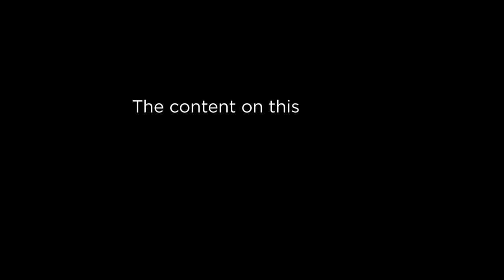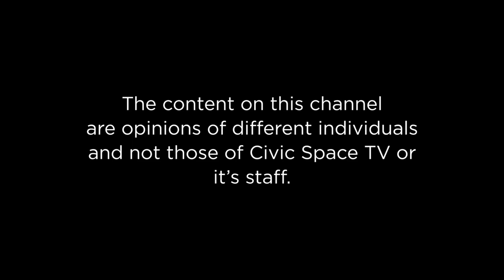9th Annual Anti Corruption Convention Day 2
The 9th Annual Anti Corruption Convention themed "Promoting Social Accountability through an active citizenry" We look at the state of corruption in Uganda and it effects to the country through the lens of Christine Byiringiro, a Programme Manager at Uganda Dept Network